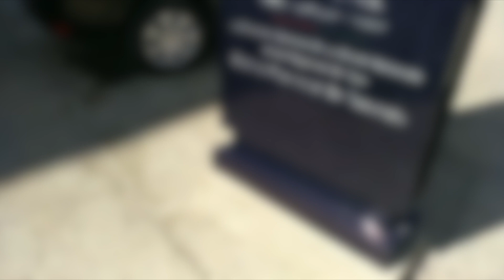موظفو الأمن بتاونات يواصلون تجديد بطاقة التعريف الوطنية الإلكترونية للمواطنين